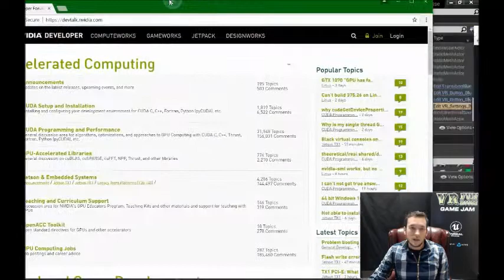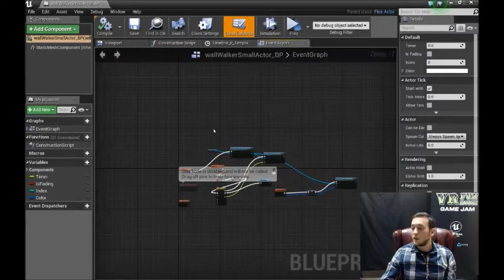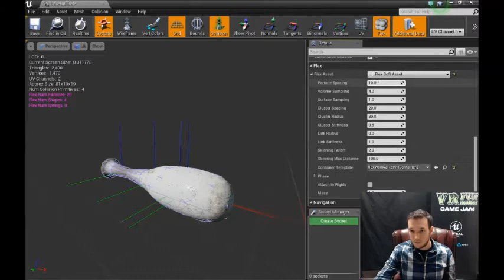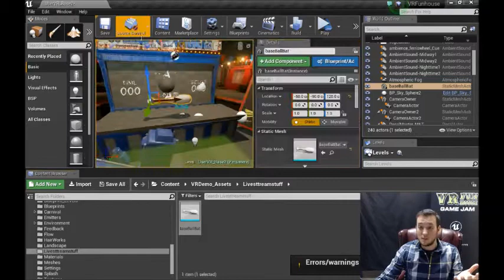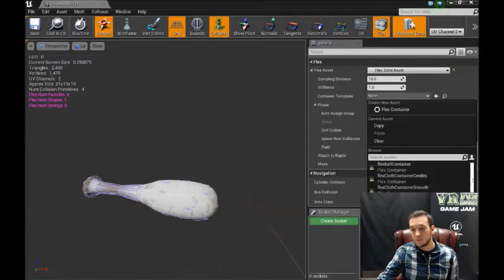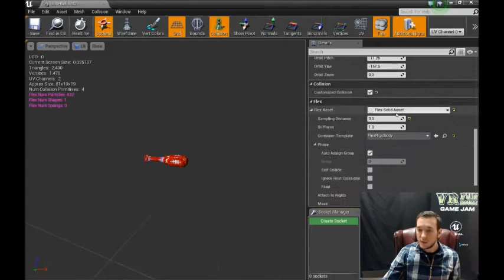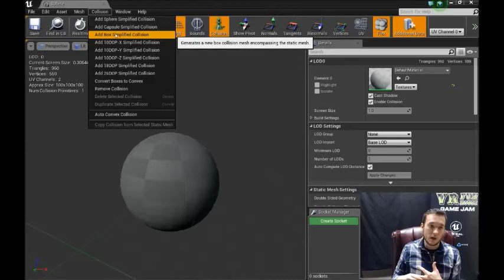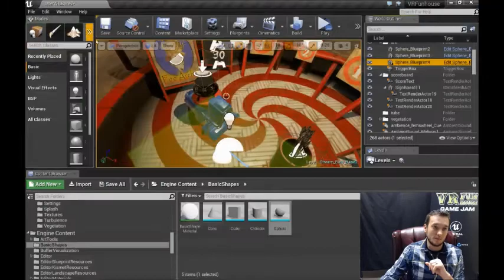VR Funhouse Modding Tutorial Pt. 3 Twitch Stream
Third in the series of tutorials for VR Funhouse modding taken from our Twitch Stream 1/11/2017